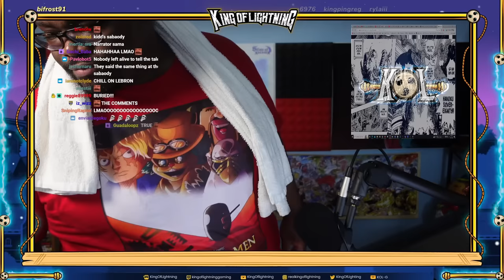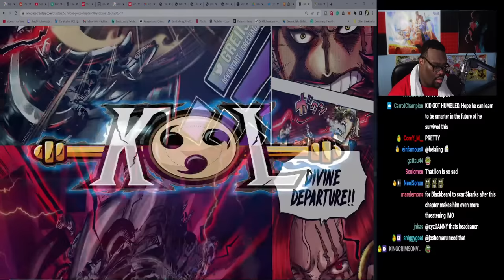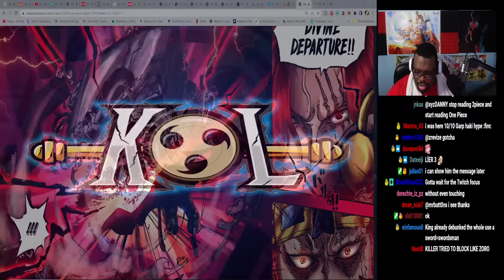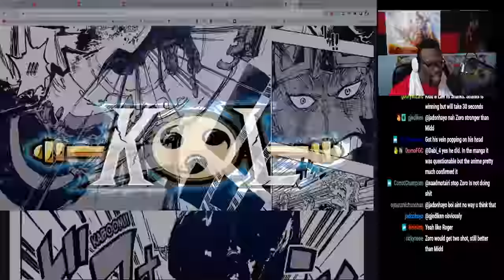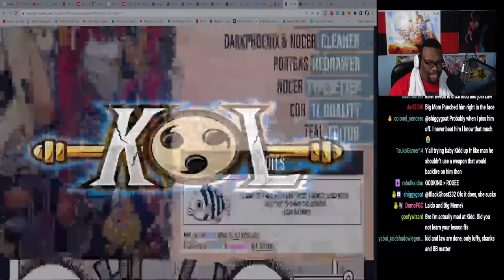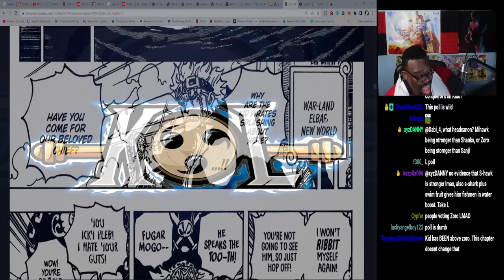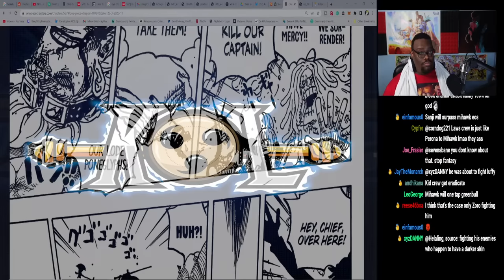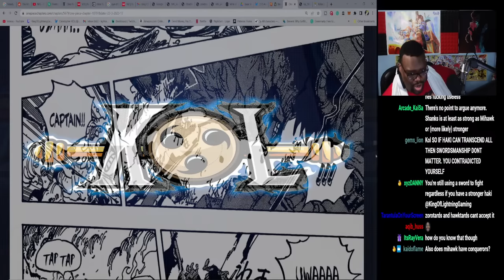MASSIVE SWEAT STREAM! IT'S OVER! SHANKS IS GOD KING! - One Piece Manga Chapter 1079 LIVE Reaction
One Piece Chapter 1079 LIVE REACTION!